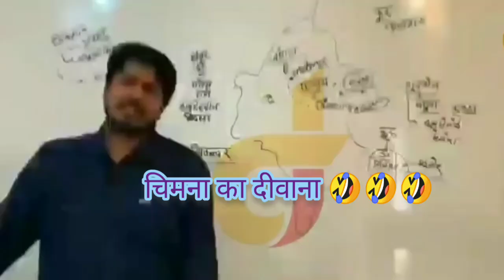Chimna ka diwana 😀😀😀